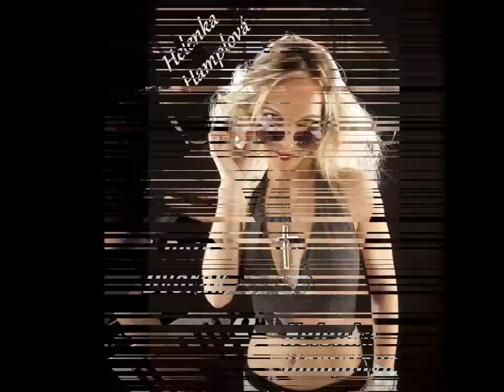Petr Dvořák & Helena Hamplová - LÁSKA JE LÁSKA